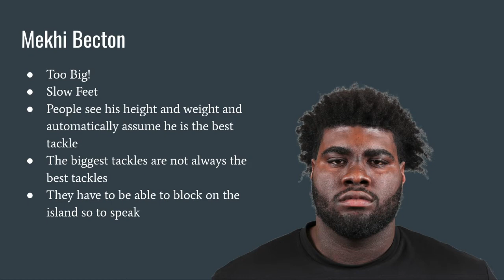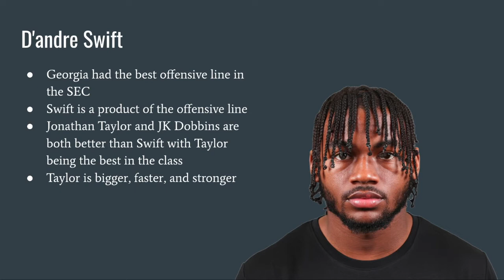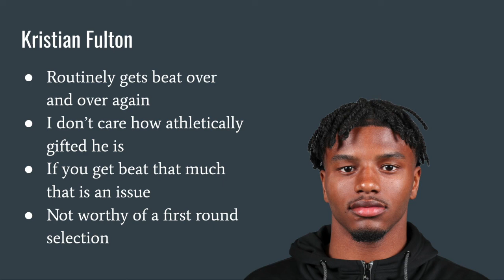*OVERRATED* NFL Draft Prospects | 2020 NFL Draft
We will be posting these videos very close together in order to finish the series before the NFL Draft and give you something to do as you are being socially distant. Feel free to SUB if you agree that some of these top prospects don't deserve the hype surrounding them!